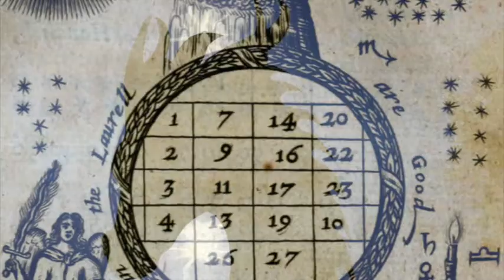original myth, the final frontier, the book,open to the void, the novel